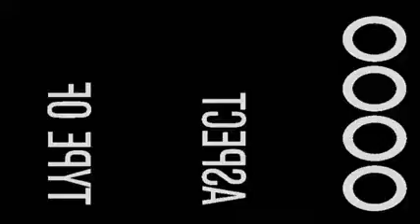Pascal farms Cantha Brides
Ein Video über unseren Gildie Pascal